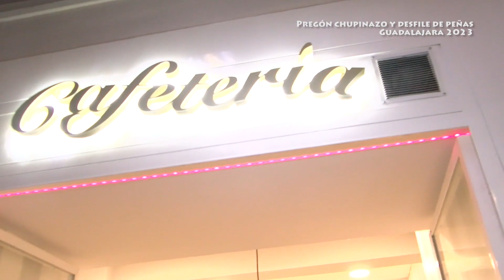¡Sales tú aquí! | El Chupinazo y Desfile de Peñas de Guadalajara 2023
El Pregón de las Ferias y Fiestas de Guadalajara 2023, que este año correspondía a la Peña BO2, fue una explosión de color y ambiente para dar la bienvenida a la Semana Grande de la ciudad. El Desfile de peñas, aquí en imágenes: ¡¡Sales tú!! *) ¡Compártelo!